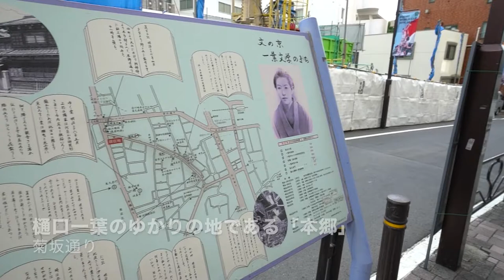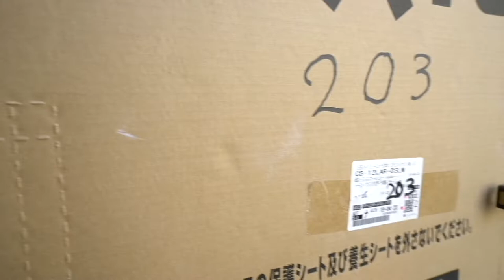ジャイアンツファンの住みか！？ドームまで徒歩10分ちょっとのアパートメント【J's movie】東京メトロ 丸の内線 本郷駅 徒歩4分の新築アパート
『あなたの理想、ここにあるかもしれません』

本郷三丁目駅徒歩４分！
後楽園駅徒歩８分！
そしてビックリなインターネット１Ｇ無料の物件！
オートロック、宅配ボックス、オートバス、浴室乾燥、システムキッチンなど充実の設備です。
耐火建築・発泡気泡コンクリートの外壁。

こんにちは！